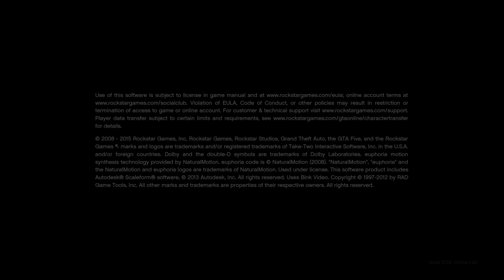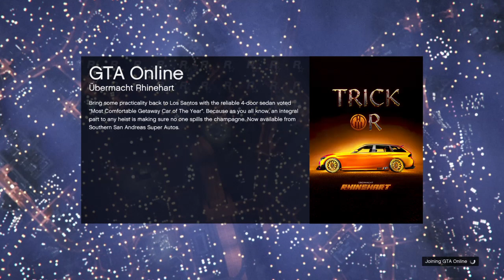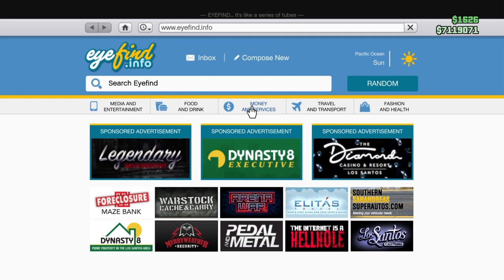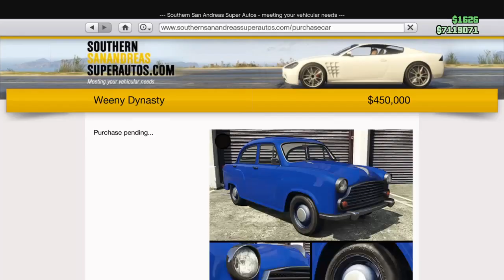Grand Theft Auto V how to make a london hackney carriage taxi